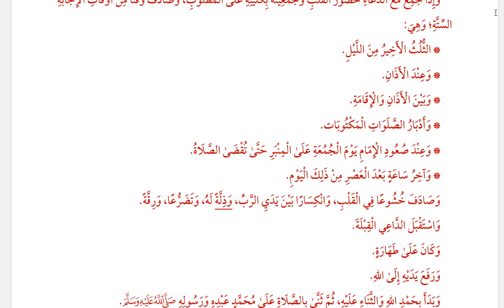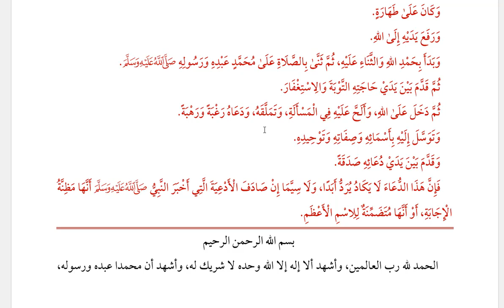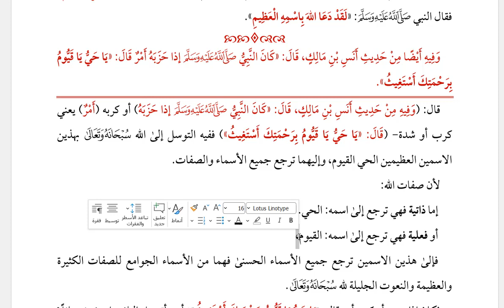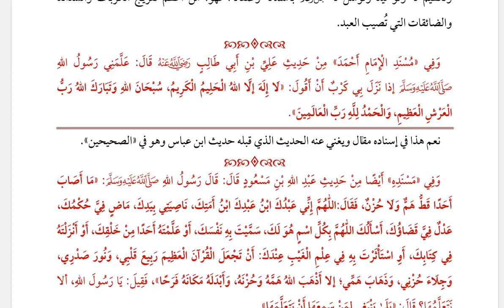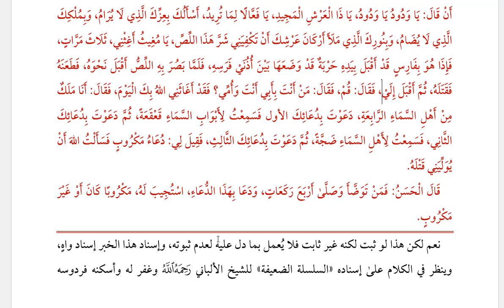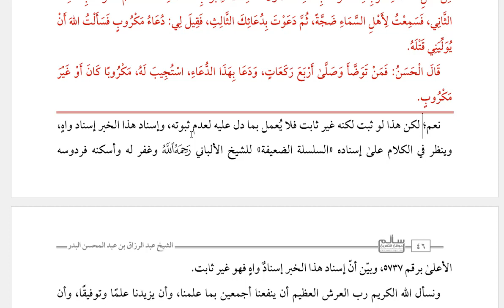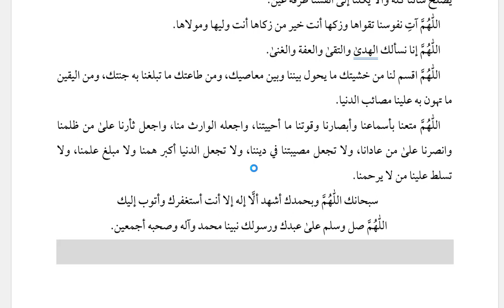شرح الداء والدواء|| ابن القيم || الدرس 03 / 83 || عبد الرزاق بن عبد المحسن البدر